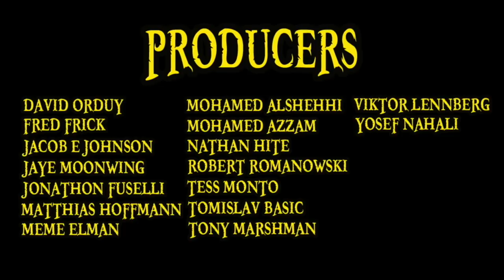Top 10 ZORO FIGHTS